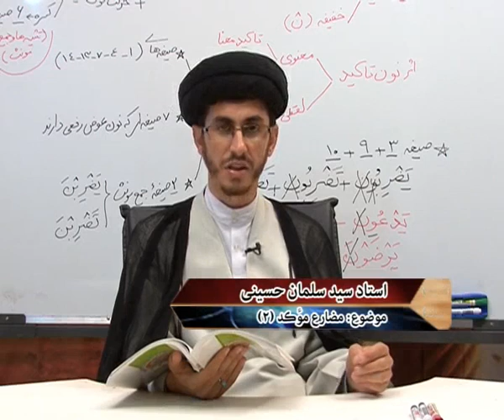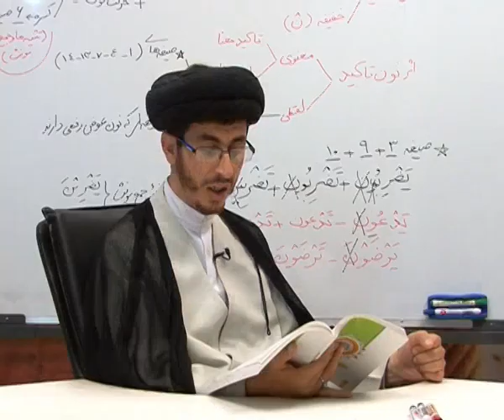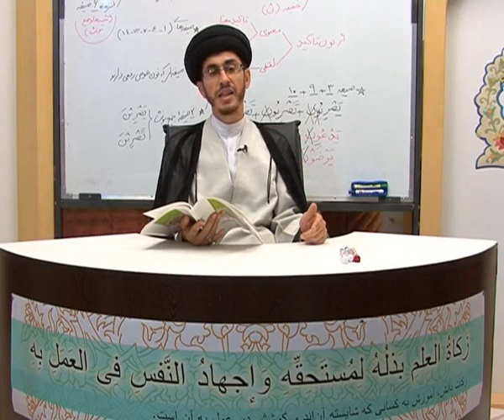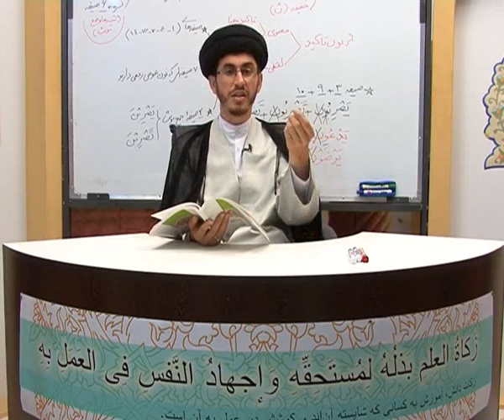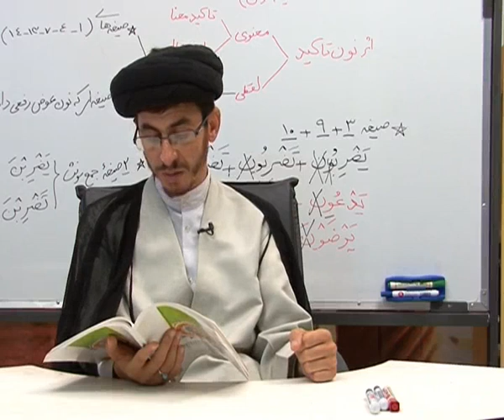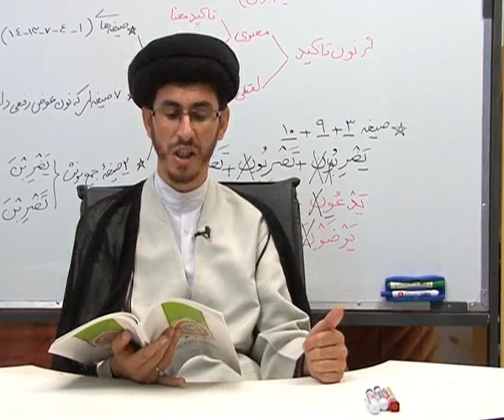صرف ساده 44 - تطبيق مطالب با کتاب